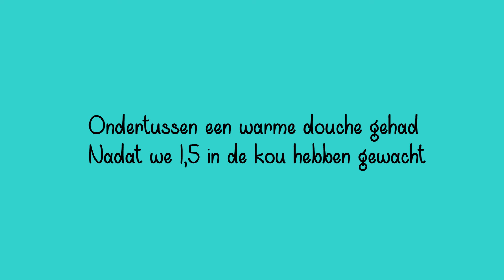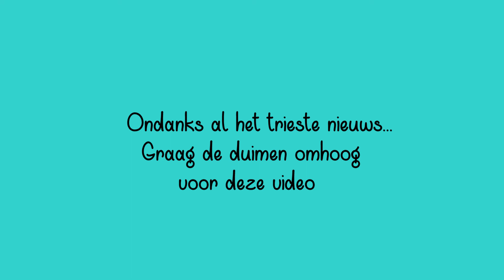In GIETHOORN bootje varen #15